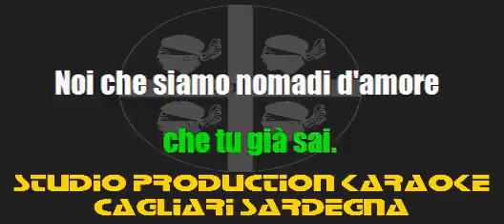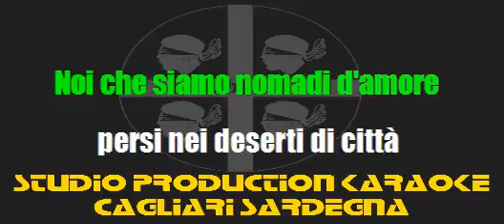Eros Ramazzotti Nomadi d'amore